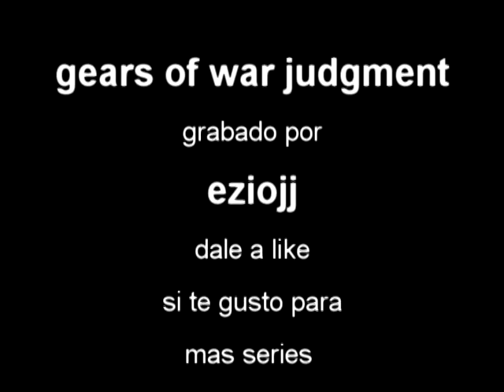gears of war judgment #5 museo de la gloria militar seccion 5 ala kashkur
nuevo capitulo de la serie de gears of war judgment
let's play